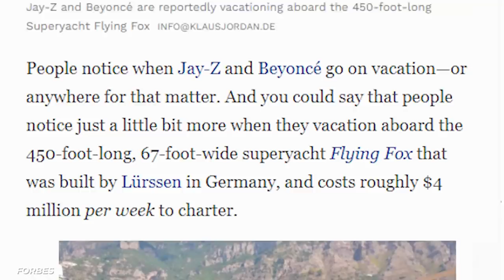Inside Jay-Z's $400 Million Dollar Yacht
So when it comes to vacationing, obviously couples like Beyonce and Jay-Z have to go next level right? I mean they probably own one of the biggest yachts in the world that takes them around to some of the most luxurious ports any of us could imagine, am I right? Well, that is only partly true. While the couple does vacation on one of the finest yachts that has ever been constructed, it is not a yacht that the power couple of all power couples actually owns. In fact, they are just one of many clients to rent out what’s called The Flying Fox. It is actually one of the longest yachts in the entire world which wouldn’t even fit on a football field if you can believe it.

This mysterious yacht is truly a playground for adults. It comes fully stocked with pretty much every amenity you can imagine ranging from a private library to its own submersible. This yacht is anyone’s dream vacation destination even before it gets anywhere. Though you have to pay an incredible fee to either own or even charter this beauty. It is not a cheap vacation. Just ask the other famous person to have spent time on it, Jeff Bezos. It is actually most commonly linked to the billionaire even though it isn’t his either. So who does own this yacht? That’s another story entirely.

What’s the deal with Beyonce, Jay-Z and Jeff Bezos’ favorite yacht to charter? Only one way to find out!

Written by: Jordan Phillips
Narrated by: Jordan Phillips
Edited by: Federico Rossi

CHAPTERS:
Intro 00:00
The Flying Fox 00:18
How Much To Charter 04:24
Who Else Has Used The Fox 04:57
The Real Owner 07:18
Flying Fox Detained 08:47
Outro 10:14